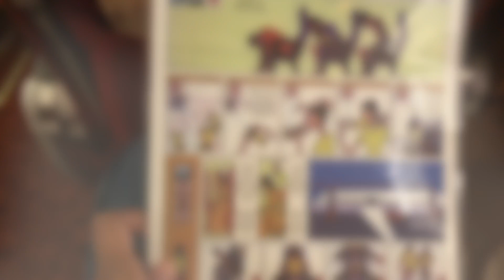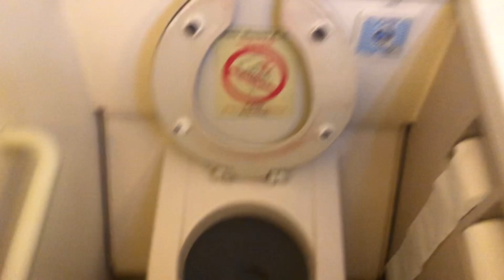Air India after TATA's take offer. Trivandrum to Mumbai.